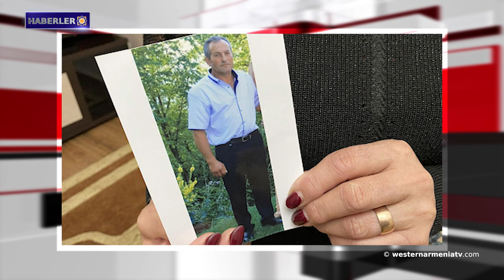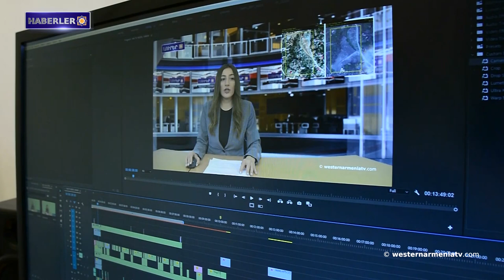ABD başkan adayları Bakü'nün Artsakh Ermenilerine yönelik etnik temizliğini kınadılar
1- "Mets Hayk" tarihi ve kültürel gecesi gerçekleşti
2- Batı Ermenistan'ın Evlatları: Hovik Avagyan
3- Batı Ermenistan Ermenileri Sorunu Üzerine
4- Bakü silahlı kuvvetleri Doğu Ermenistan mevzisine doğru ateş açtı. Bir asker yaralandı
5- Markedonov: Bakü, arabulucuların kendi çözüm versiyonunu kabul etmelerini istiyor.
6- Jim Kosta: Bakü, Ankara ve Moskova ile anlaşmak istiyor, gerilimin temeli bu
7- ABD başkan adayları Bakü'nün Artsakh Ermenilerine yönelik etnik temizliğini kınadılar
8- Batı Ermenistan televizyonu “westernarmeniatv”yi destekleyelim

BANQUE DU BÉNÉFICIAIRE : 18206
SWIFT : AGRIFRPP882
IBAN : FR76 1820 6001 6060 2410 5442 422
BÉNÉFICIAIRE : Assemblée des Arméniens (AAAO)
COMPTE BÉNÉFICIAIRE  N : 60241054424